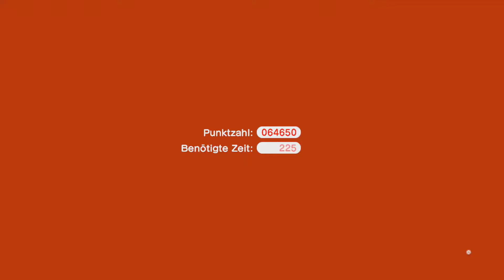Mario 3D World #52 - Comeback aus der Pause | Let's Play Super Mario 3D World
Ein toller Part von meinem Super Mario 3D World Lets Play!

► Zur Story: Ein faszinierendes Feuerwerk am Sternenhimmel des Pilzkönigreiches wandelt sich in einen dramatischen Alptraum für unsere Protagonisten. Mario, Luigi, Peach und Toad wollten eigentlich nur die Show genießen, doch plötzlich vernehmen sie einen Hilfeschrei. Eine kleine Fee sucht die Helden auf, um von dem Schicksal ihrer Geschwister zu berichten. Das Schwein Bowser hat alle Feen in Flaschen eingesperrt, weil er sich im Spiel versehen hat! Und nun ist es die Aufgabe von unserer tollkühnen Crew, alle Feen zu befreien.